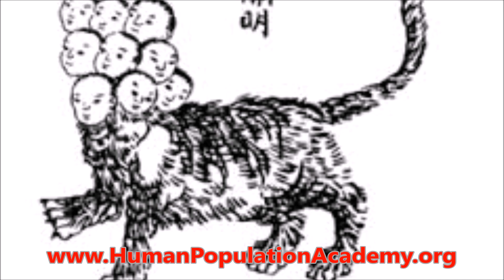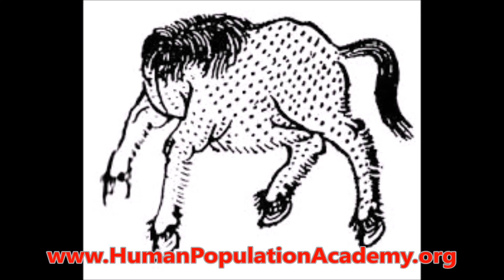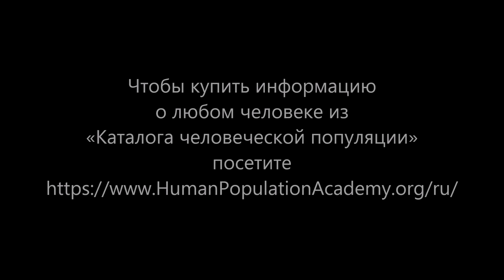Описание мужчин, родившихся 11 января не високосных годов из «Каталога человеческой популяции»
Представленное демо является очень кратким описанием мужчин, родившихся 11 января не високосных годов из «Каталога человеческой популяции». Пример подробного описания см. на Купить полную информацию из «Каталога человеческой популяции» о ЛЮБОМ человеке можно

«Рассматриваемая личность воспринимает весь окружающий мир как мир дверей, через открытие которых возможно попасть в тот или иной социальный слой, какую-либо область. И его задачей является найти ту, заветную, вхождение в которую обеспечит ему среду и образ жизни, которые он стремится иметь. Иными словами, он стремится, подобно известному герою сказки А.Толстого Буратино, рвущемуся в нарисованный на холсте мир, попасть в ту дверь, за которой его ждёт счастье, богатство, благополучие, общественное признание в виде многочисленных призов, наград, уважения и тому подобное. Раз существуют двери, рассуждает он, остаётся найти тот самый «золотой ключик», который нужную дверь отопрёт; хотя в некоторые периоды жизни он может не до конца осознавать это. Допустим, в юные годы данный человек, будучи достаточно примитивным, грубоватым, беспечным и бестолковым, не понимающим смысла учёбы как таковой, может лелеять иллюзию о том, что мир это одна открытая дверь, за которой его все ждут, не дождутся. Находясь под влиянием подобной фантазии, этот человек способен быть глубоко убеждённым в том, что ему совершенно не обязательно что-то собой представлять, не обязательно изучать социум и искать эти самые «ключи» -всем достаточно лишь его лицезреть, увидеть все его многочисленные, как ему представляется, достоинства, как все двери автоматически перед ним распахнутся! В данный период он не осознаёт ещё того факта, что высокому мнению о себе необходимо ещё и соответствовать в реальности, и что учёба есть необходимое условие для того, чтобы иметь возможность входить туда, куда он желает попасть. Что именно она и даёт тот ключ (ключи), открывающий любые двери, который он так жаждет иметь. Хотя, безусловно, жизненный опыт очень скоро ясно покажет ему, насколько глубоки были заблуждения юношеского периода, и, вероятно, из списка неуспевающих в школе или университете он бодро переместится в число весьма неплохих учеников. В один прекрасный день, данный человек поймёт, что для того, чтобы иметь возможность открывать любые двери также требуется изрядное упорство, что необходимо прилагать максимальные усилия, очень стараться это сделать. И тогда он сделает крайне важный для себя вывод, решив, что необходимо, в первую очередь, что-то делать, не сидеть, сложа руки, словом, действовать энергично; и с этого момента процесс у него пойдёт. С момента понимания условий и инструментария для решения поставленной задачи, этот человек начнёт, метафорически выражаясь, пыхтеть как паровоз, ибо любые действия он будет стараться выполнять энергично: будь то учёба, освоение новых навыков, набор опыта и профессионализма, без которых, конечно, тоже никуда. И этот алгоритм станет считать залогом успеха. Правда, порой иногда эта его энергичность станет выходить ему боком, так как он будет не просто стучать в очередную дверь, а пытаться открыть её пинком. Естественно, далеко не всегда удачно. Однако, несмотря на то, что умом он понимает, что для того, чтобы попадать в заветные двери совсем не обязательно в них ломиться, действовать нахрапом, осознаёт, что здесь работают совсем иные правила, условия, что для проникновения нужны ключи, с другой – если с какой-либо дверью он начинает испытывать сложности, он буквально свирепеет! И начинает фактически ломать её, пытаться вынести плечом, и это не ошибка и не глупость, а всего лишь его свойство. Сама по себе идея о том, чтобы взламывать самые прочные двери, за которыми, однако, как ему представляется, находится тот самый, вожделенный мир чудес, вызывает у него огромный энтузиазм. И в этом процессе он готов на всё, что угодно: сверхусилия, самые отчаянные поступки! В своих этих попытках этот человек, если наблюдать со стороны, буквально очаровывает зрителей, эпатирует, ошеломляет. Хотя, в принципе, он из тех реалистично настроенных людей, которые склонны считаться с обстоятельствами, просто в вышеописанной ситуации он от данного правила может серьёзно отклоняться. Но главное другое – этот человек от природы имеет огромную пробивную силу, и, рано или поздно, научается действовать максимально эффективно, подобно искусному грабителю, перед которым ни одна «дверь» не может устоять...»